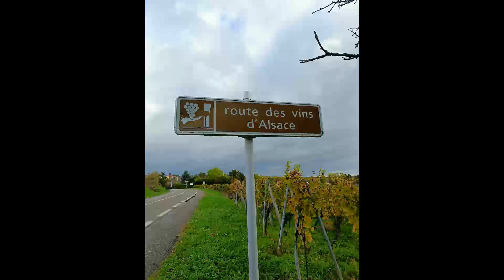An der Elsässer Weinstraße